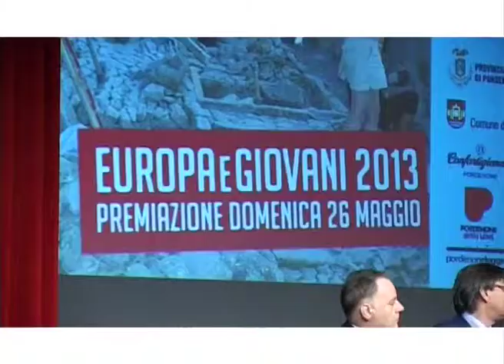Xenofobia in the UK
Intervista a Flavio Menghini, Università di Udine
Premi Università Concorso Irse Europa e Giovani 2013